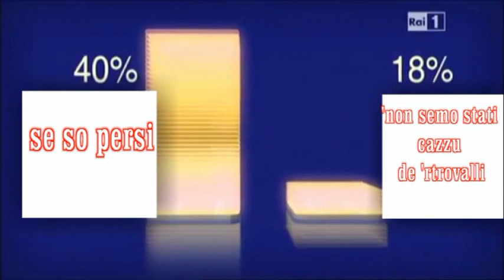PESSIMISMO ALLA POSTERNA DOPPIAGGI COMICI BY PERE COTOGNE